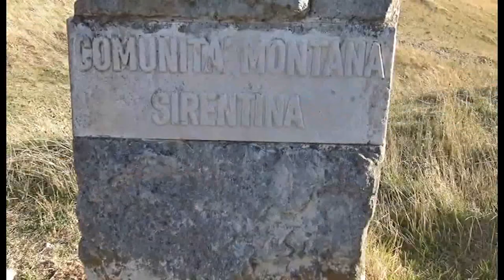Consulta boccia Regione su taglio del Parco Sirente Velino